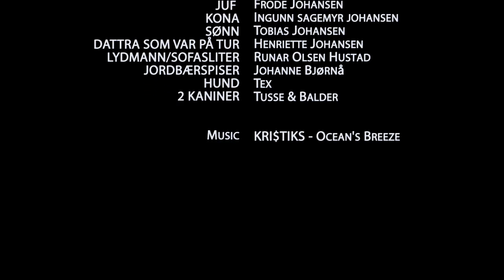HFK-TV Hjemme Hos JUF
HFK-TV SERIEN "HJEMME OSS" ER AKKURAT STARTET. FØRSTE EPISODE OMHANDLER HOVEDTRENER FRODE JOHANSEN.

Vi tar en titt i hjemmet hos Frode Johansen. Vi får innblikk i hvordan han har det og hva han tenker.